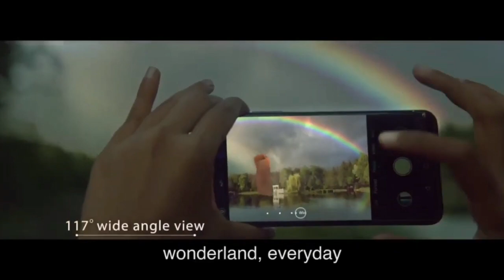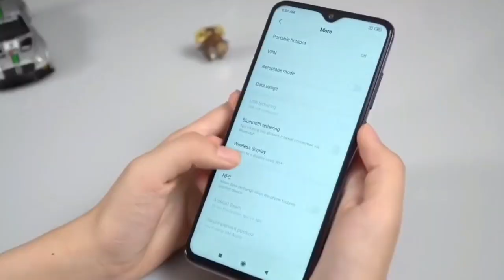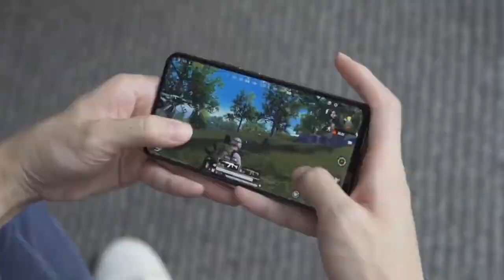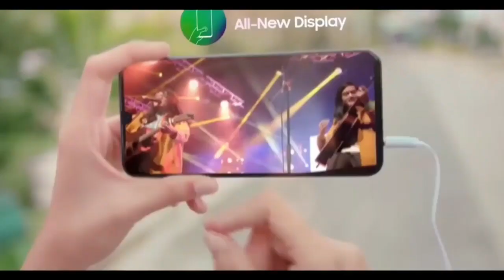Samsung Galaxy A21 : Specification, launch date, Price | নতুন ঝলক 🔥❤️ | Quad Camera, Punch hole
Samsung আনতে চলেছে তাদের A সিরিজ এর অন্য দুটি ফোন Samsung Galaxy A11 এবং A21 | আজ আমরা Samsung Galaxy a21 কে নিয়ে কথা বলব |